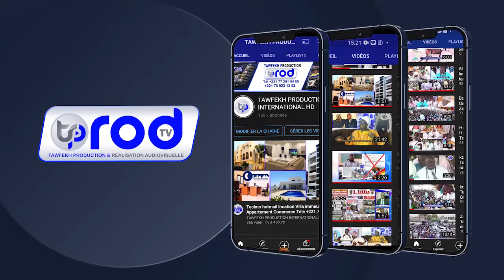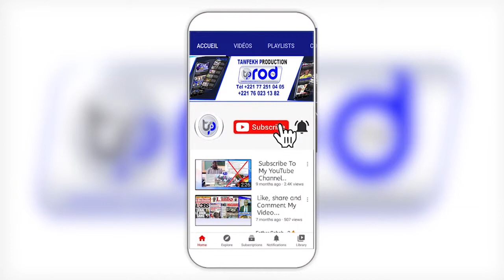GAMOU TOUBA FALL MBOUKHEKH 1444H2022 WAXTANOU S.MODOU LO NGABOU PARTIE 1